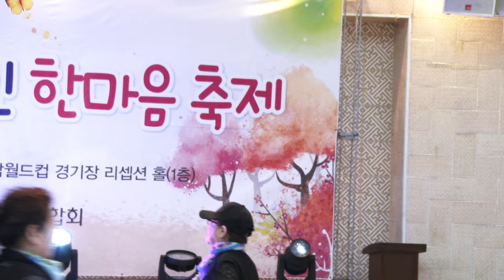주 명 가수 (변심*노래하며춤추며*오라버니)상암월드컵경기장리겝션홀 마포구장애인11회한마음축제18-4-19영상감독 장털보